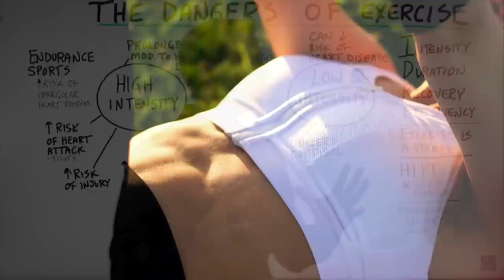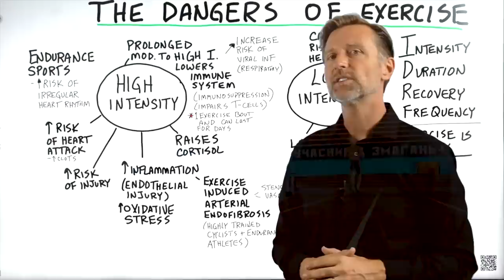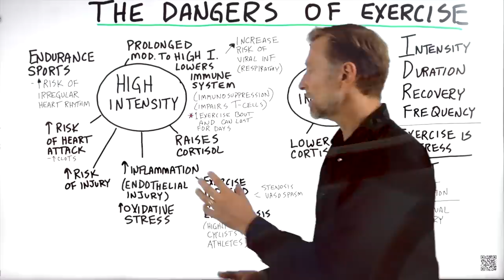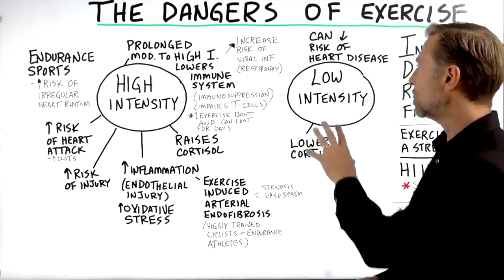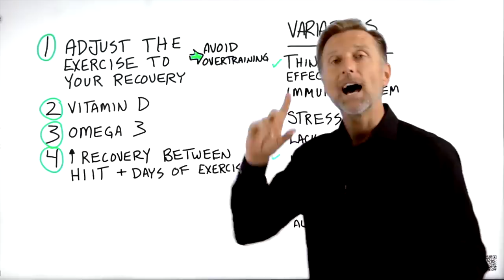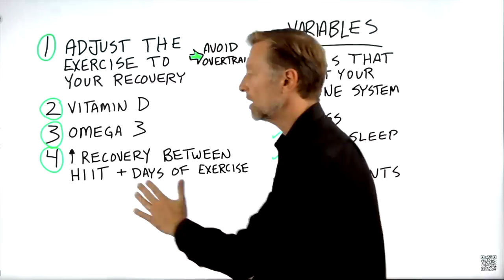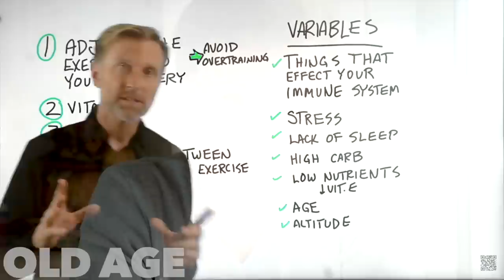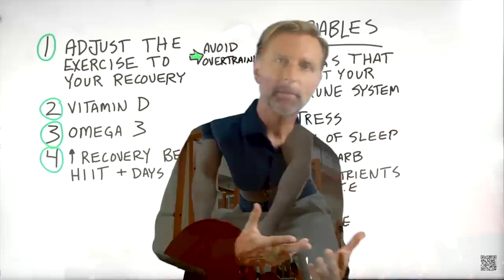The Dangers of Exercise (ex. Death)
Do you know about the hidden dangers of exercise? Watch this video to learn how to exercise safely.

0:00 Introduction: The dangers of exercise
0:25 Effects of exercise on the body
1:24 Immunosuppression from high-intensity exercise
3:52 Inflammation and high-intensity exercise
5:30 Low-intensity exercise
6:55 How to avoid negative effects of exercise
10:08 Variables that increase the risk of exercise
13:06 Check out this video to learn more about your individual recovery time!

In this video, we’re going to talk about some of the hidden dangers of exercise. Exercise can be a positive or negative stress on the body. Positive stress means the body adapts and becomes stronger. Negative stress actually breaks down the body and causes numerous negative side effects.

Prolonged moderate to high-intensity exercise can have tremendous consequences for your health and body. Just one bout of intense exercise can suppress your immune system for days.

Negative effects of prolonged high-intensity exercise include:
• Immunosuppression
• Increased risk of viral infections
• Increased risk of heart attack and blood clots
• Increased risk of irregular heart rhythm
• Increased risk of injury
• Inflammation
• Oxidative stress
• Exercise-induced arterial endofibrosis
• Increased levels of cortisol

High-intensity exercise raises cortisol levels, which is detrimental to your immune system. Low-intensity exercise lowers cortisol and decreases your risk of a heart attack.

HIIT (high-intensity interval training) is an excellent way to do high-intensity exercise. You are only exercising at a high level of intensity for short durations, which greatly reduces the negative side effects.

It is incredibly important to focus on recovery time. Recovery is not a passive act. Your parasympathetic nervous system actively works to lower your pulse and aid your body in recovery.

Here are some of the best ways to avoid negative consequences when exercising:
• Avoid overtraining / Adjust workouts to your recovery time
• Ensure adequate vitamin D intake
• Consume omega-3 fatty acids
• Increase recovery time between exercises and between workout days

Exercise without proper rest can have serious consequences. When you focus on exercising the right way, you strengthen your immune system and reap lifelong health benefits.

I hope this helps you avoid the dangers of exercising.